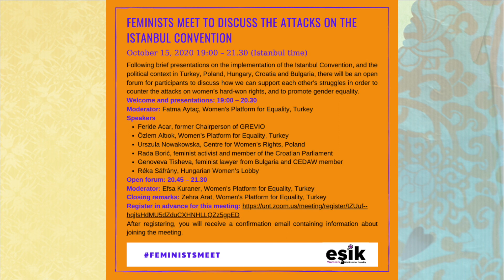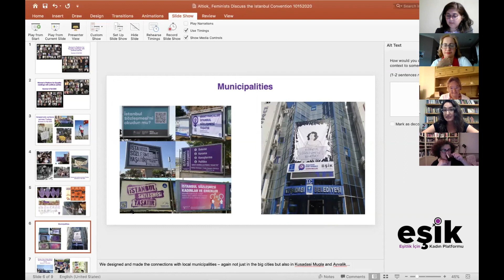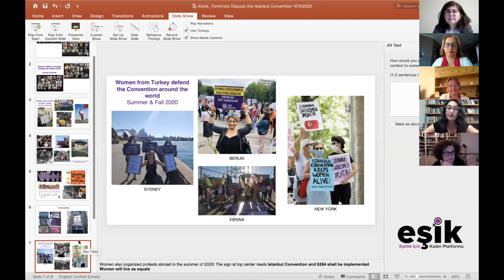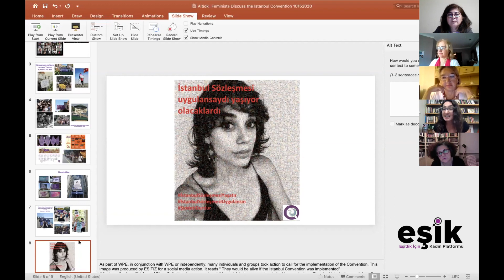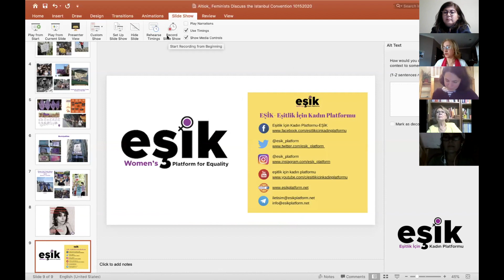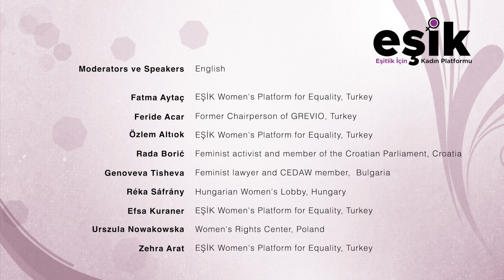Feminists Meet to Discuss the Attacks on the Istanbul Convention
Nearly 200 women from fifteen countries met online on October 15 to coordinate resistance to right-wing groups’ and governments’ attacks on the Istanbul Convention, which is the short name for the Council of Europe Convention on preventing and combating violence against women and domestic violence.

The Women’s Platform for Equality, Turkey (EŞİK, Eşitlik İçin Kadın Platformu) organized this meeting as the first step towards establishing a transnational feminist network that would support women’s groups across borders and enable them to carry out their activities within their own countries more effectively. Such a network would also unify national and local efforts and make them heard and recognized at international forums and intergovernmental organizations. The meeting focused on the Istanbul Convention, which has been increasingly under attack in several countries.

The meeting brought together 170 women from 15 countries, including: Turkey, Poland, Hungary, Croatia, Bulgaria, Finland, Estonia, Slovakia, Georgia, Germany, Austria, England, Spain, Canada and the United States. Fatma Aytaç and Efsa Kuraner from EŞİK, moderated the event.

Presentations

Moderator:
- Fatma Aytaç, Women's Platform for Equality, Turkey

Speakers:
- Feride Acar, former Chairperson of GREVIO
- Özlem Altıok, Women's Platform for Equality, Turkey
- Urszula Nowakowska, Women’s Rights Centre, Poland
- Rada Borić, feminist activist and member of the Croatian Parliament
- ​​Genoveva Tisheva, feminist lawyer from Bulgaria and CEDAW member
- Réka Sáfrány, Hungarian Women’s Lobby

Open forum
Moderator:
- Efsa Kuraner, Women's Platform for Equality, Turkey

Closing remarks:
- Zehra Arat, Women's Platform for Equality, Turkey